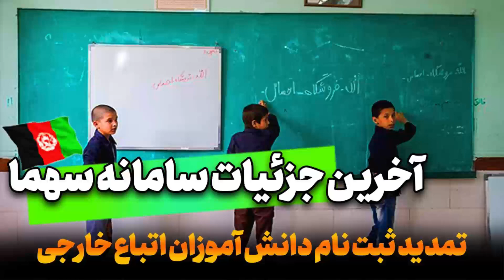تمديد ثبت نام دانش آموزان اتباع خارجی در سامانه سهما در ایران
روابط عمومی سازمان ملی مهاجرت ایران با نشر اطلاعيه اي خبر از تمديد ثبت نام دانش آموزان اتباع و مهاجرین خارجی در سامانه سهما سازمان ملی مهاجرت ایران تا تاریخ ۱۵ شهریور ۱۴۰۲ داده است.

اطلاعیه شماره ۱۳ سازمان ملی مهاجرت:
با توجه به استقبال گسترده و درخواست متقاضیان، ثبت نام دانش آموزان اتباع و مهاجرین خارجی در سامانه سهما سازمان ملی مهاجرت تا تاریخ ۱۵ شهریور / سنبله ۱۴۰۲ تمدید شد.
مطابق شیوه نامه تحصیلی دانش آموزان اتباع و مهاجرین خارجی در سال تحصیلی ۱۴۰۲-۱۴۰۳ ، کلیه دانش آموزان (با یکی از شناسه های یکتا، فراگیر، فیدا) می بایست  به سامانه سهما سازمان ملی مهاجرت مراجعه و نسبت به ثبت درخواست دانش آموزی اقدام نمایند و مدارس تنها مجاز به ثبت نام از دانش آموزانی هستند که در سامانه سهما ثبت درخواست نموه و  اطلاعات هویتی و اقامتی آنها مورد تایید واقع شده باشد.
 لازم به توضیح است آن دسته از دانش آموزان دارای مدارک قانونی و معتبر که به دلیل نداشتن شناسه یکتا نتوانسته اند در سامانه سهما ثبت درخواست نمایند با مراجعه به دفاتر کفالت و یا ادارات اتباع خارجی استان محل سکونت نسبت به دریافت شناسه یکتا اقدام و سپس با مراجعه به سامانه سهما ثبت درخواست دانش آموزی نمايند